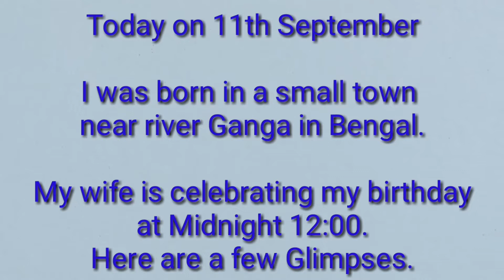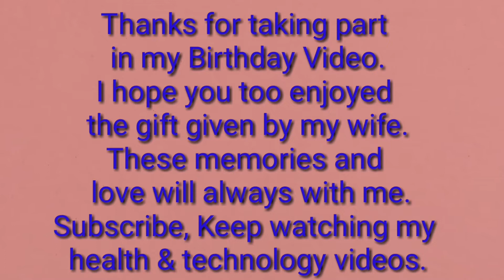My Birthday celebrate by my wife at midnight cakes, flower & gift मेरी पत्नी के साथ जन्‍मदिन मनाया।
Today my wife celebrated my birthday with lots of gifts and cakes.
It was full of surprises. So many gifts and cake that too at mid night. 😊
I got candles and cakes and celebrated my birthday happily.
This was best gift I got at my birthday as I was unaware so many things will happen at midnight 12:00 am.
Watch this video and see what I got on my birthday.
Do like my video to support my birthday.

मेरी पत्नी के साथ मैने जन्म दिवस मनाया। 😊